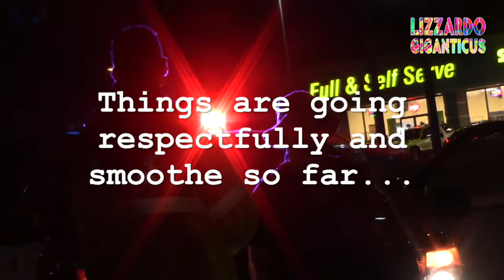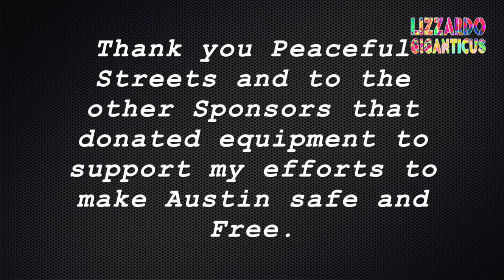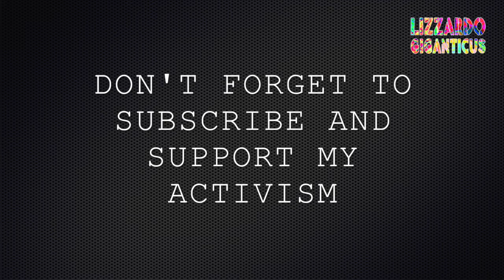Bully criminal APD occifer Rosson interferes illegally with film and lies about Laws Part 1:2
Date: 08/20/2016
Incident: APD arrests elderly homeless man while he takes his one rolling luggage and rolls it down Congress ave.

While filming this random police stop, two backup agents came to harass the filmer and interfere with the Constitutional Rights of Men.

So I challenged their bull, and found out a bit about liars in uniform.  Don't be disrespectful, and we will give you respect back.

Don't be a criminal bully punk, cops.

Officer Jason Rosson # 4802 gives all APD officers a bad name.
The other officers were just fine with me. Maybe that elderly homeless man would protest if he wasn't penned up like a sardine in jail already.